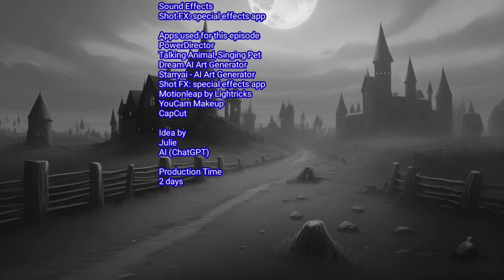Pumpkin and his witchcraft partner 2023 Episode 6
Pumpkin receives a magical invitation to visit Candyland, a whimsical world made entirely of candy. Sabrina, Pumpkin and Cindy embark on a colorful journey, exploring candy forests, chocolate rivers, and gumdrop mountains. Along the way, they encounter talking candy characters and learn about the importance of balance and moderation in a world filled with sweets.

The nature sounds are from PowerDirector.

Music